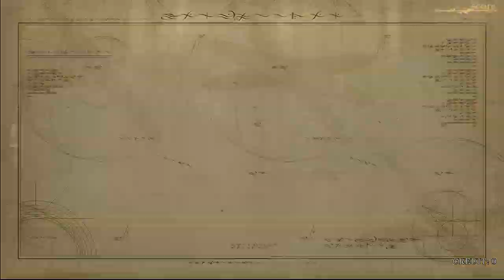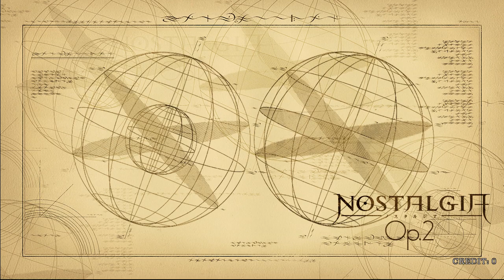ノスタルジア Op.2 パガニーニによる大練習曲第6番「主題と変奏」 Real